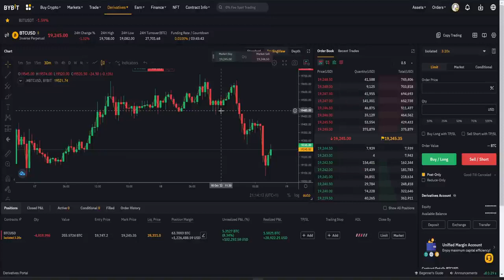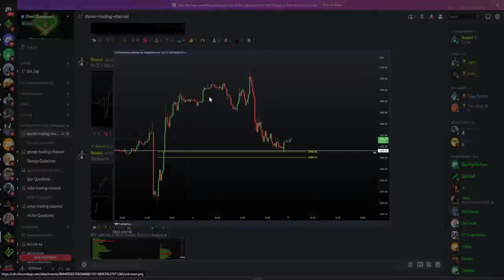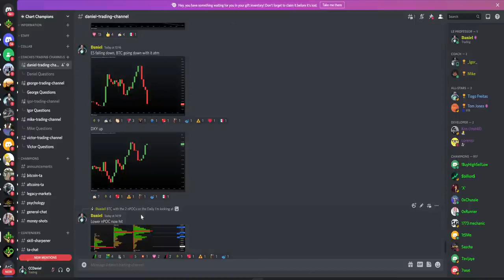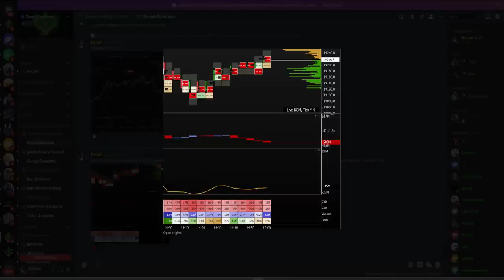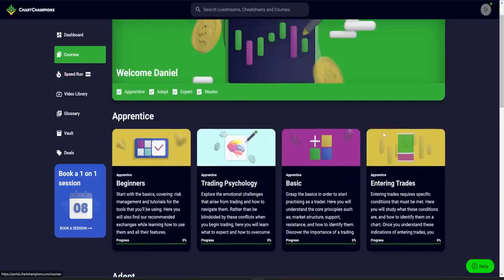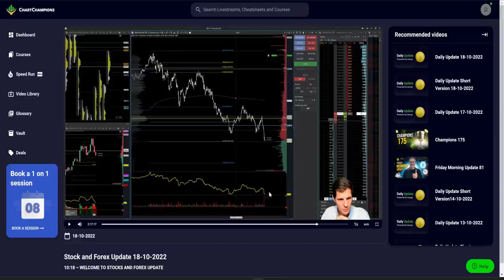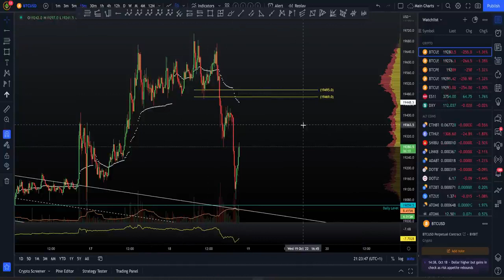BITCOIN TECHNICAL Analysis Today Live Huge BITCOIN Update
💖 Please support my efforts 💖

📒 Get your own Hardware Wallet - Ledger Nano S 📒

📒 Get FREE Stock at Robinhood 📒

Everything Spoken Are All Speculation ⚠️

➡️ Register FREE:

2. **For FREE WEB HOSTING**